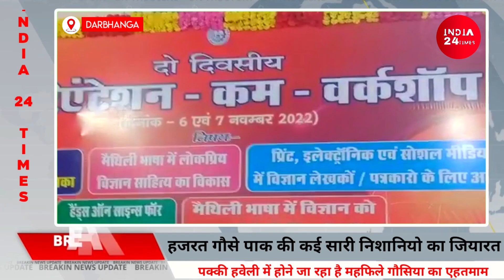CM Science_ में आयोजित विज्ञान प्रसार विभाग विज्ञान को जन-जन की भाषाओं में पहुंचाने का कर रहा कार्य!